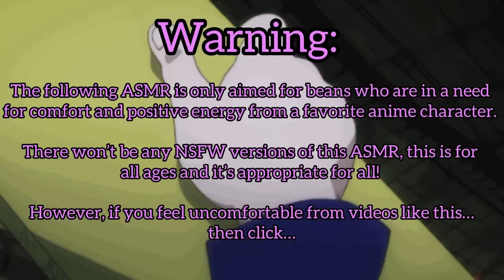“So what, you’re still amazing!” ASMR (Main four x Autistic Listener)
This was highly requested by many of you and it’s happening today!
To any of you beans who are autistic, you are all truly amazing lil beans, you have a big heart of strong steel and such fun personalities. That’s what makes you so unique, and you are human.

Also, I created a villainous character in here, called Karen-San, an anime version based on the Karen meme. Hope you’ll loathe her!

(Plot):

The boys were going out to relax after a hard day of training, Gon and killua mostly, Leorio said they should go and have a little childhood fun!
Once the boys were gonna play Pokémon, they met another kid around their age and decide to talk to them.
But once you were gonna do something, the evil Karen mother was complaining to the boys that her child has autism.
However it doesn’t affect the boys too much, what do you think happens with the boys and this Karen?

Gon Freecss, Killua Zoldyck, Kurapika Kurta and Leorio Paradinight also NeferPitou are from the Anime Hunter x Hunter and is created by Yoshihiro Togashi.

Songs:

Hani Kou